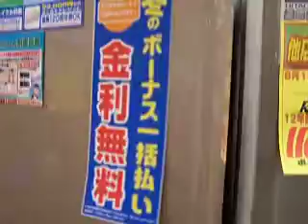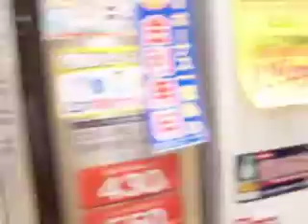Voyage au japon - Frigo 1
exemple de frigo et machine a laver japonais